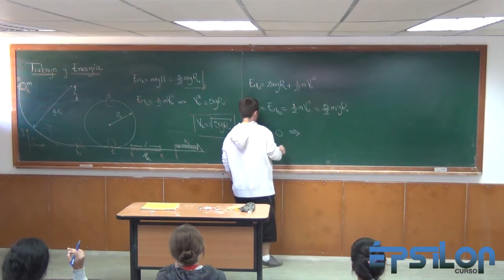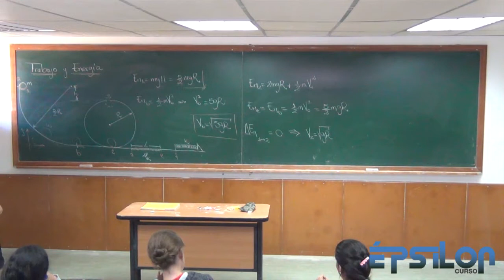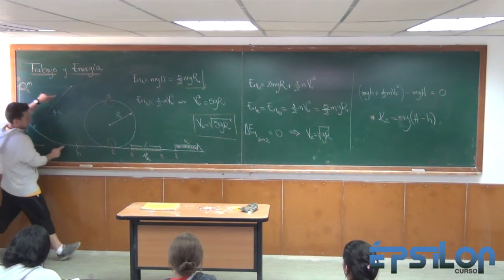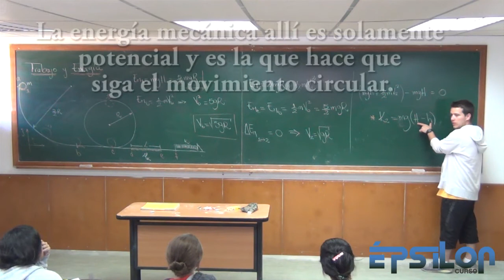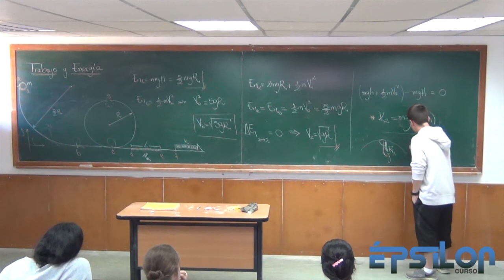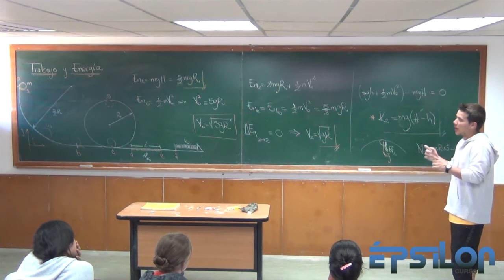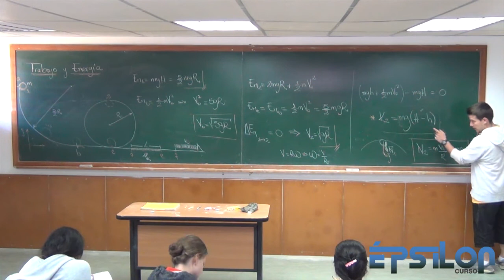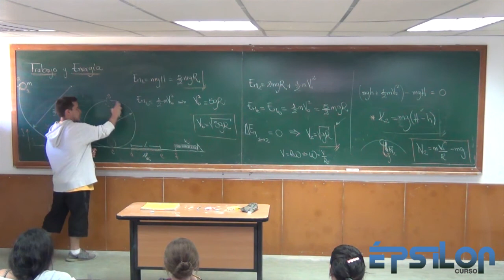Trabajo y Energía (Parte 32)